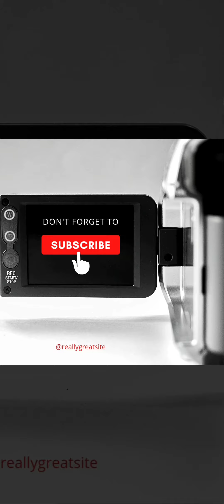Meesho cheap haul start just 129/ link👇😱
PRODUCT CODE 👇

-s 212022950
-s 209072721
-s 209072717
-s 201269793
-s 16728691
-s 19327930
-s  11452796
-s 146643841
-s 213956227